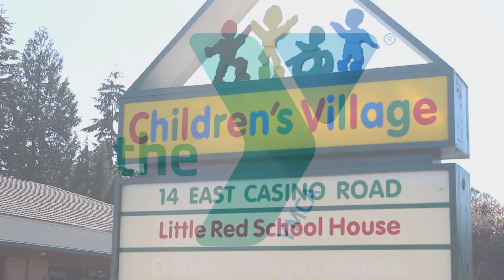YMCA of Snohomish County | Casino Road YDC | Stories of Impact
See how the YMCA Casino Road Youth Development Center in Everett, WA is changing lives and the community on Casino Road.